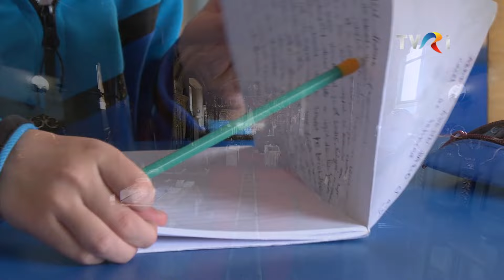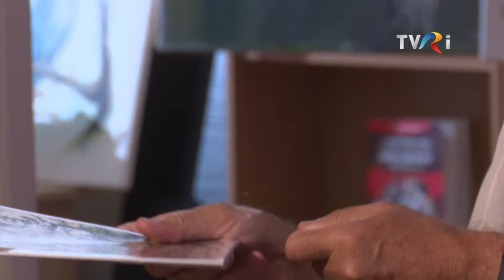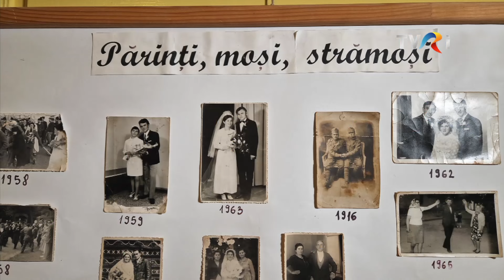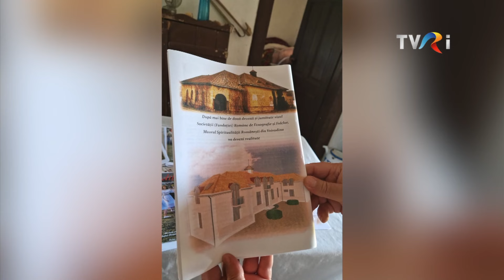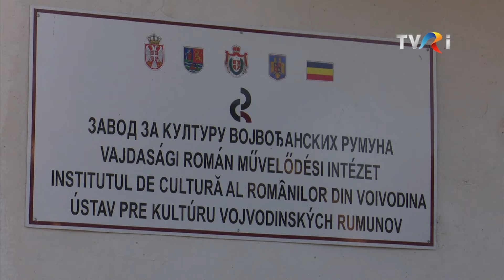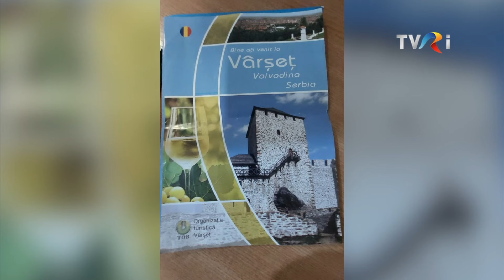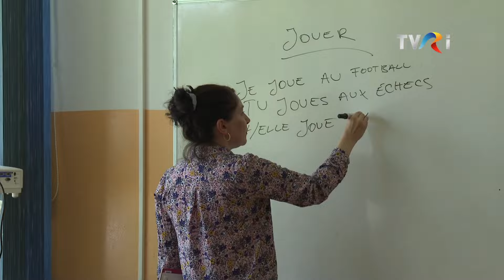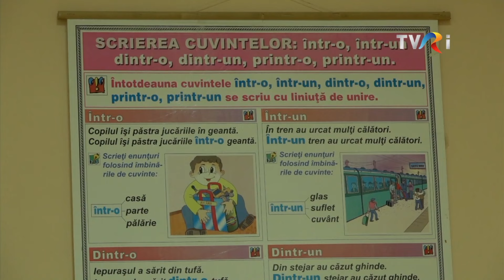Prezenţe româneşti în Serbia - best of 2023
Ediția emisiunii Prezenţe româneşti difuzată vineri, 8 martie, la TVR International